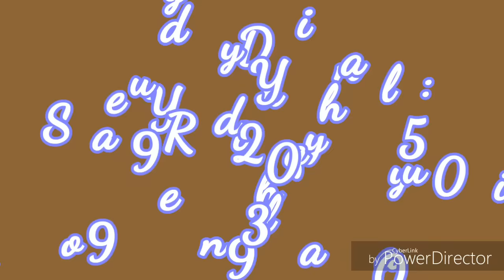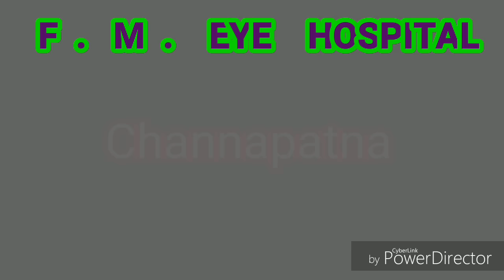Channapatna News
01/02/2017